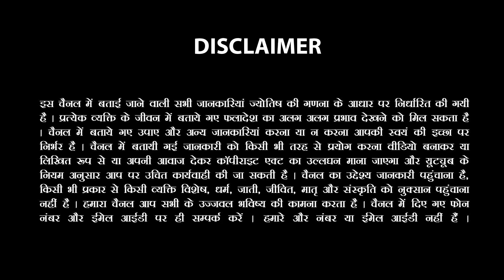17 अक्टूबर 2022 से शनि मार्गी |5 राशि को मिलेगा अद्भुत लाभ |Lucky Rashi October 2022|Sachin Sikka